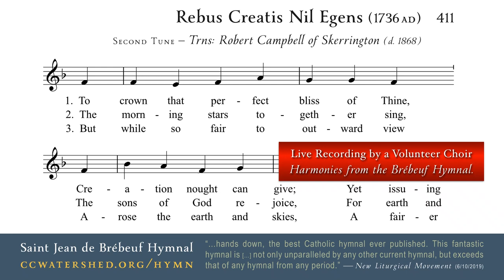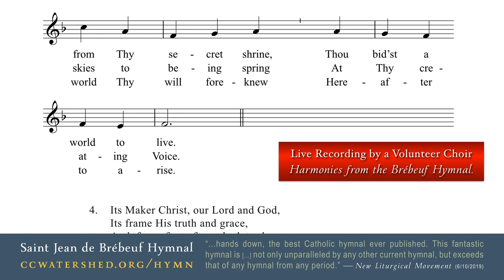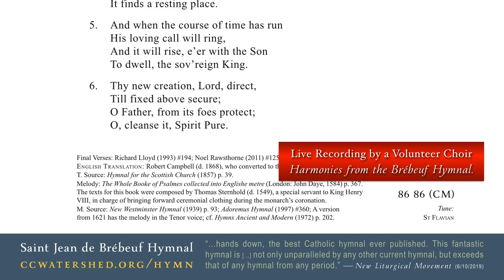THE CATHOLIC HYMNAL • “Hymn for Septuagesima” (Rebus Creatis Nil Egens) — ST FLAVIAN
The Brebeuf hymnal is a 932-page Pew Book.
Rebus Creatis Nil Egens (“To crown that perfect bliss of Thine”)
Translation: Robert Campbell of Skerrington
SECOND TUNE: “St Flavian” • 86 86 (CM)
54766